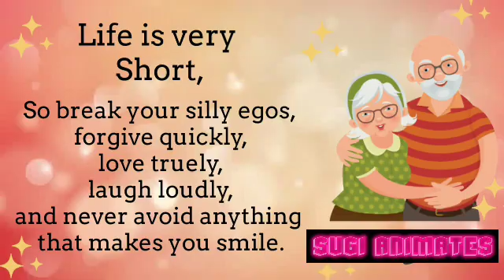Life of us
Hi All, daily we come across many forwards/quotes on social medias. Am really impressed with one of them am want to make a video on it.